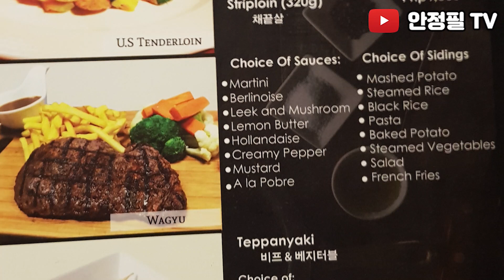70대 어머님과 필리핀 먹방 Pilipino FOOD 시식 Sisig ABC 호텔 PORK SISIG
70대 어머님과 떠나는 먹방 여행 요번에는 필리핀이다.
앙헬레스로 떠났다~~! 클락여행
필리핀에서만 맛볼수있는 음식 시식(Sisig) 과연 맛은?
 FILIPINO FOOD